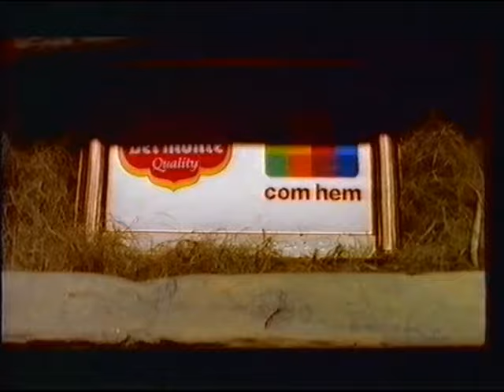Jakten på ökenguldet - Avsnitt 2 (Klipp) - 1999